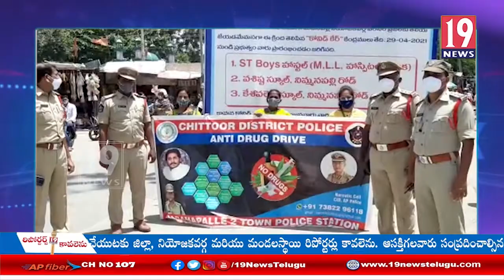అంతర్జాతీయ మాదక ద్రవ్యాల నివారణ దినోత్సవం సందర్భంగా మదనపల్లిలో అవగాహన: చిత్తూరు జిల్లా